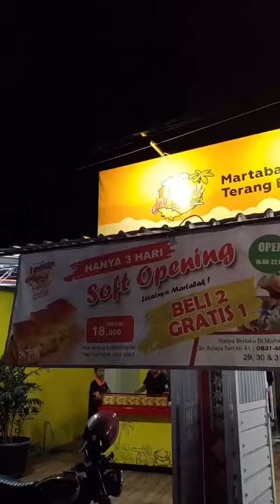MARTABAK HAWAII MANISREJO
Halo Bos , Suka Martabak Telor Atau Martabak Manis ?

Alhamdulilah saiki neng manisrejo enek martabak seng wenak gek adonan e komplit soko pandan smpe redvelvet

Nah aku ndk mben njajal martabak telor seng isiane daging , mateng e pas gek isian daging e jan wakeh gek hawai kii ciri khas e kandel

Opo meneh seng martabak manis aku adonan e pandan tapi isiane kacang karo kejuu , aroma pandan digandeng karo toping jan rasane enak
🏢 Nama : @martabakhawaiimanisrejo
📌 Lokasi : Jalan Kelapa Sari No 41 ( Kidul Dalan )
🕛 Jam : 16.00 - Kukut
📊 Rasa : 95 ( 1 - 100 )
💰 Harga : 20k - 30k
🚴 Gojek : ON
☎ No : -